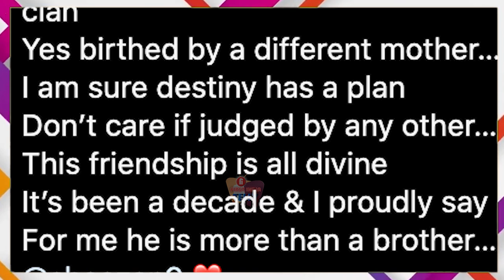Khatron Ke Khiladi 13 के Contestant Anjum Fakih और Sheezan Khan के बीच दिखी Bonding